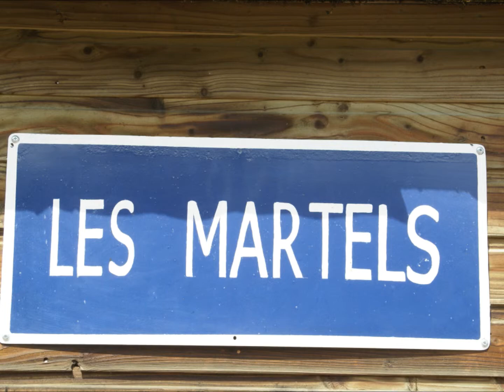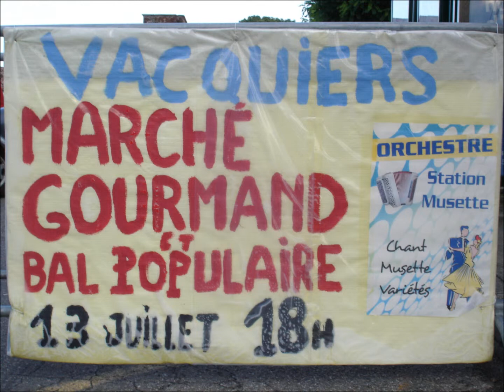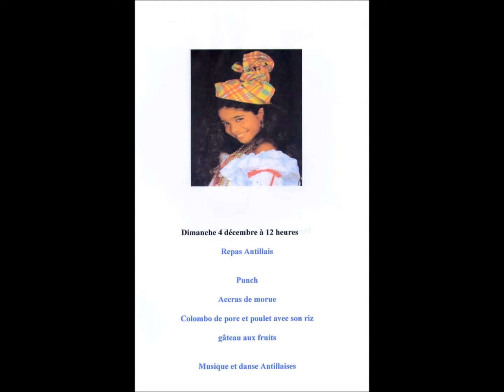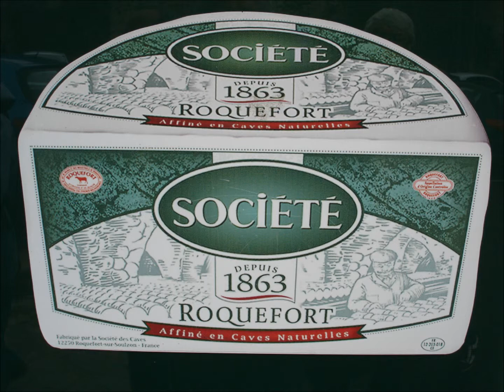vie du club de l'amitié